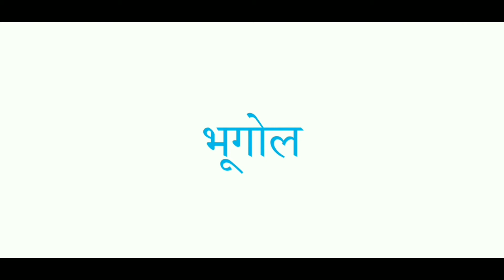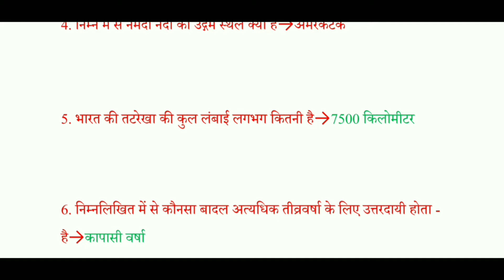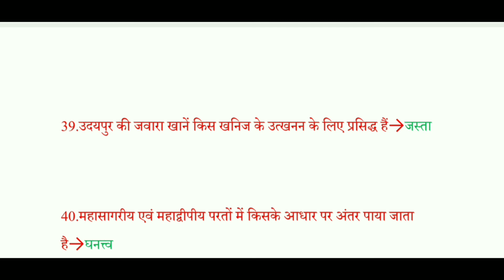भूगोल -6|| CTET, UPTET, SSC, BANK, NTPC, LEKHPAL, SI, POLICE, RO, ARO तथा सभी प्रतियोगी परीक्षाओं के